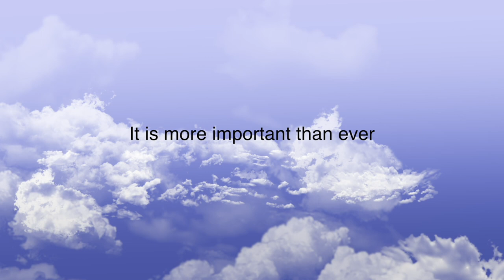Lean On Me 2020